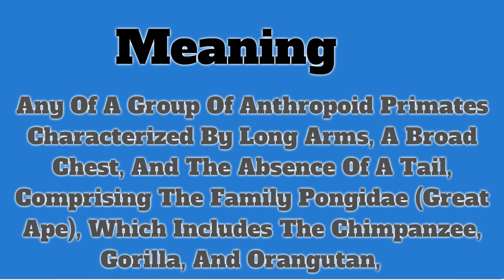Ape | Pronunciation | Meanings | Examples | Definition | Animals Name